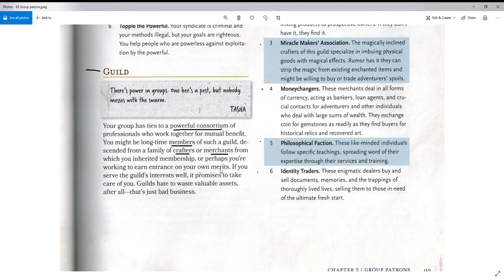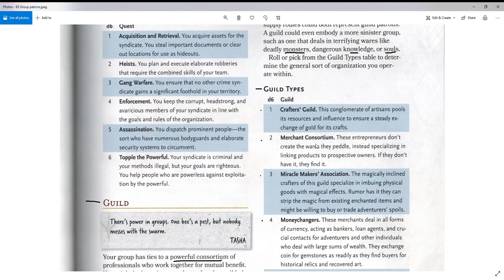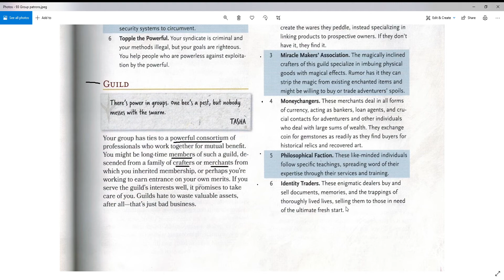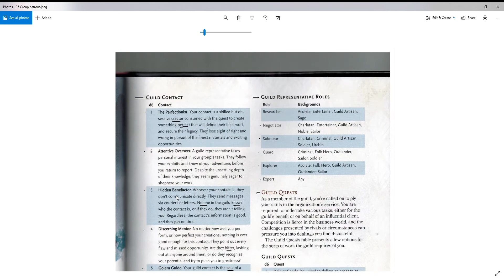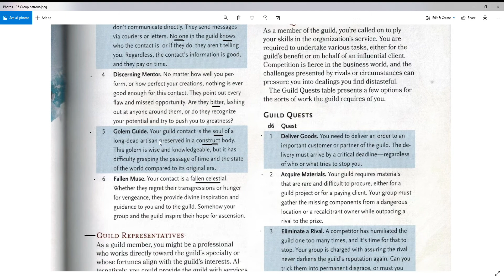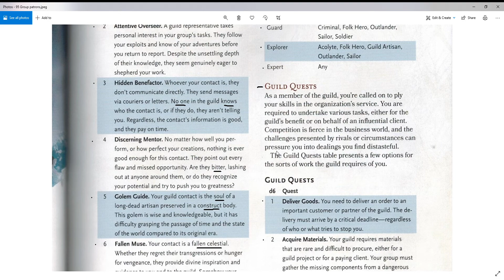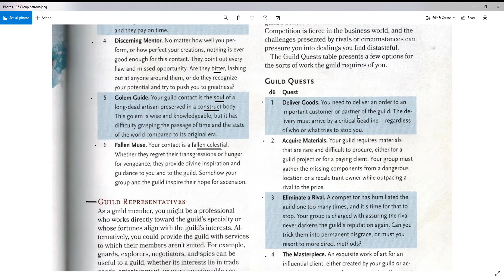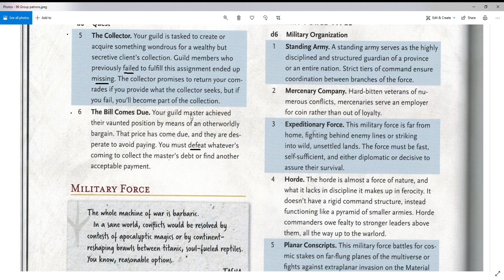Guild Patrons from Tasha's Cauldron of Everything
The Guild Patrons from Tasha's Cauldron of Everything offers an endless number of groups, who are seeking power and influence.  You could be a member of the local thieves guild, assassins guild, jewelers guild, tailor's guild, etc.  The guild could traffic in souls, deadly monsters and much more.  The possibilities are endless but they all seek money and influence in their area.